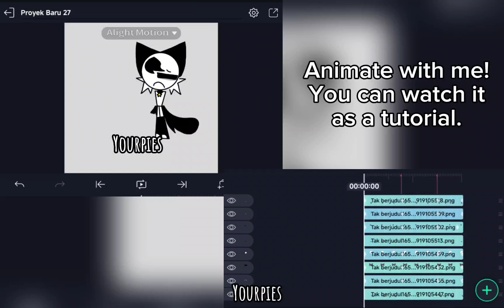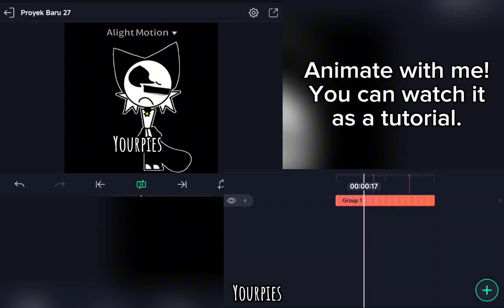Animate with me! (you can watch it as a tutorial)